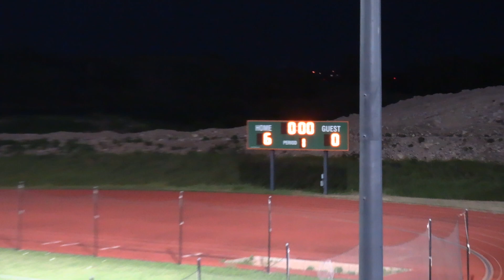2024-0419 Liberty Hill at Gateway - High School Varsity Lacrosse Game Q1 of 4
Liberty Hill at Gateway - High School Varsity Lacrosse Game
Q1 of 4

8:00 pm - 9:00 pm CDT

Gateway College Preparatory School
3360 Westinghouse Rd, Georgetown, TX 78626, USA

Description
Varsity